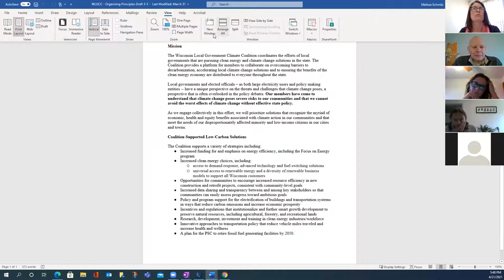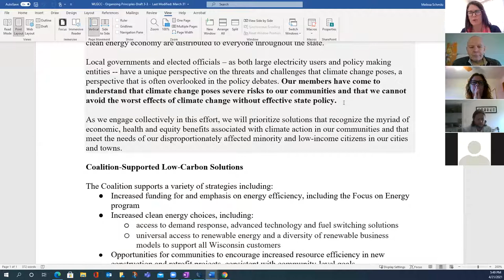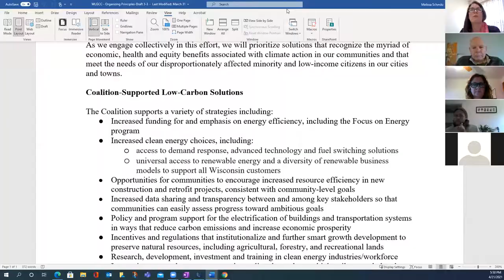Sustainability Commission 4-21-21